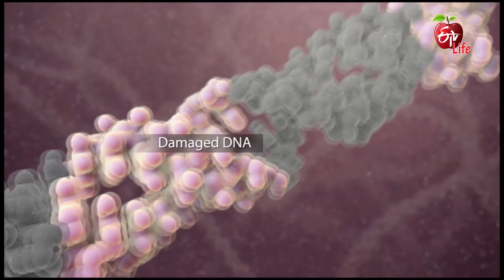Fever Characteristics In Tuberculosis |టి బి లో తరచుగా జ్వరం వస్తుందా ? Dr.ETV | 6th May 2022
టి బి లో తరచుగా జ్వరం వస్తుందా ?

Pulmonologist Dr Sudheer Babu talks about the viewer's query about TB and recurrent fever, he shares the causes of recurrent fever and suggests drug sensitivity tests to find the reason for the recurrent fever and TB severity.